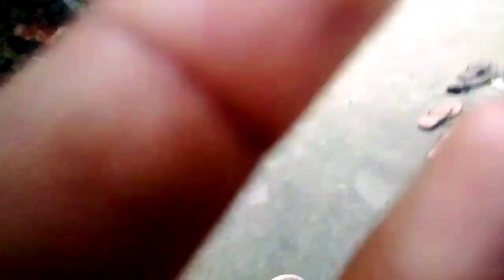Exploring dragons garden//dragons garden//dragon fruits// tasty fruits 😋//@It's Maslai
Exploring dragons garden//dragons garden//dragon fruits// tasty 😋//@It's Maslai
This is 'Explore withIt'sMaslai Channel and my name is Rolin Maslai from West karbi anglong Assam I make Travelling Vlogs, Moto Vlogs, Lifestyle Vlogs & Entertaining Vlogs.

This video is about travelling Baithalangso -Kheroni  road //went to appear exam